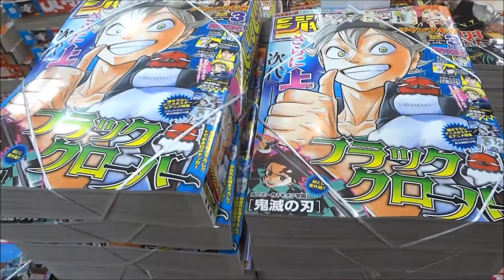ジャンプGIGA 2018 WINTER Vol 3 2018年 3/1 号「ブラッククローバー」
【ニイタニ】
450万回再生突破
広島県内で動画が多いYOUTUBER(多分)
Hiroshima Prefecture
Itsukushima Shrine
 毎日投稿
広島youtuber
次世代 youtuber
１日10万回再生
１００万回以上再生されている動画、チャンネル